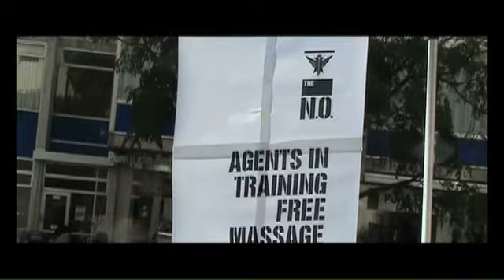Mission 5 03 Massage